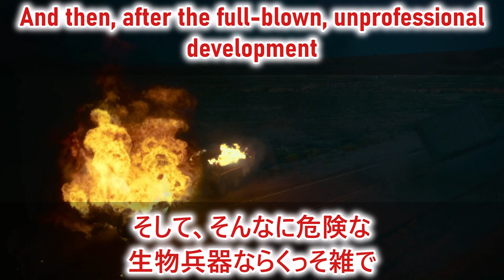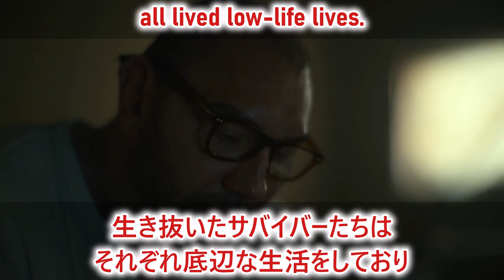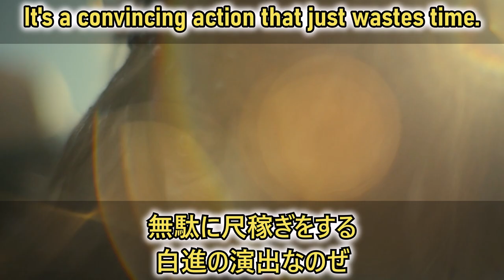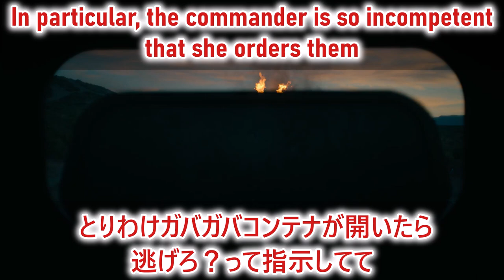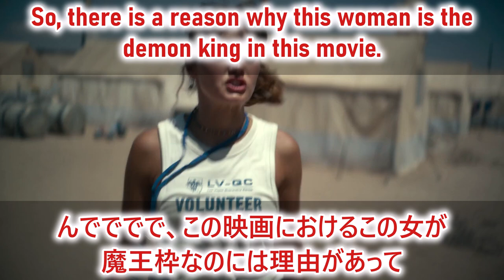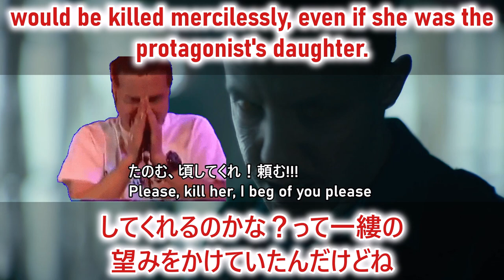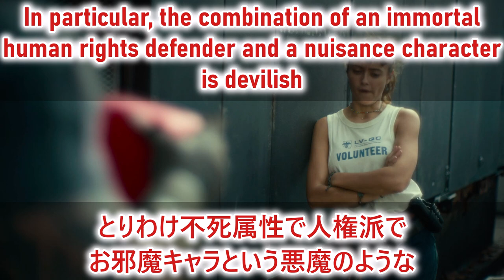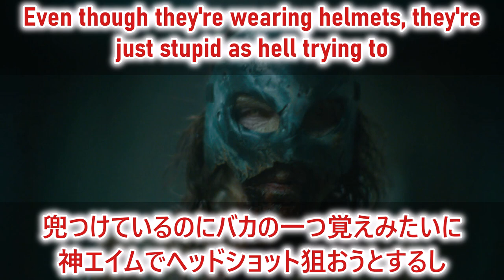【 kore 】 Army of the Dead (2021) 【 lost vegas cast sequel trailer prequel 】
ミッション:インポッシブル/デッドレコニン / Mission: Impossible Dead Reckoning (2024)

[NOTE]
Stars are my own prejudices and dogmas. Values ​​are diverse, and just because I rate something as boring here doesn't necessarily mean that 100% of the human species is boring.
[注意]
星はお饅頭の偏見と独断です。価値観は多様でありここでつまらないと評価したからといって必ずしも100％のヒト属がつまらないという結論に至るわけではありません。